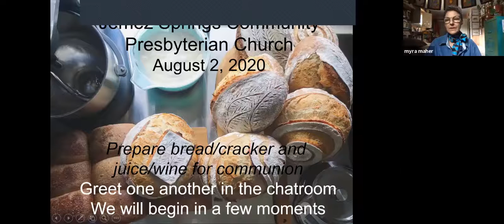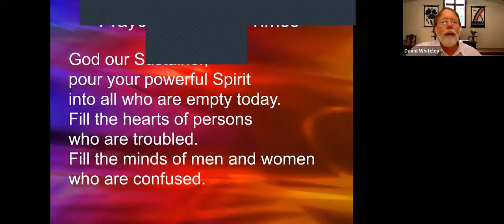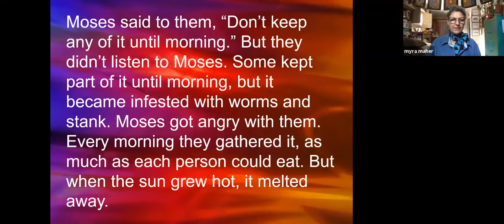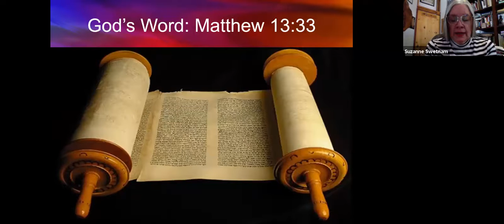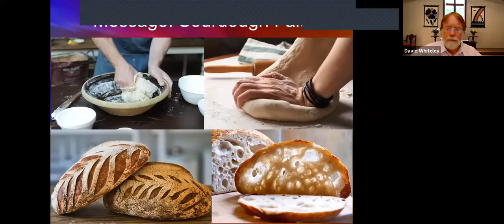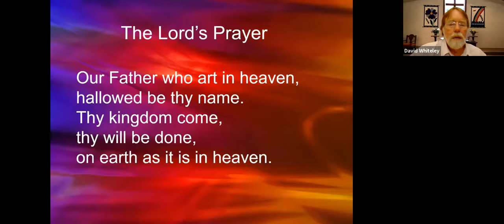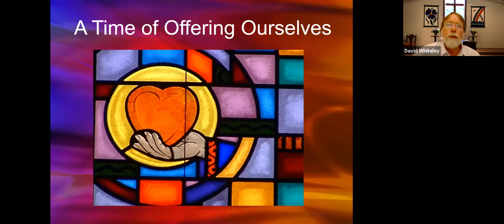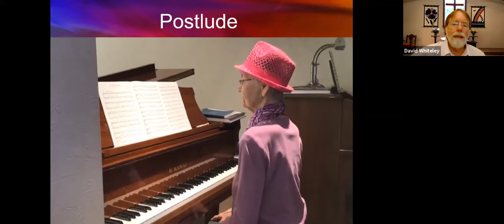JSCPC Zoom Worship 08-02-20